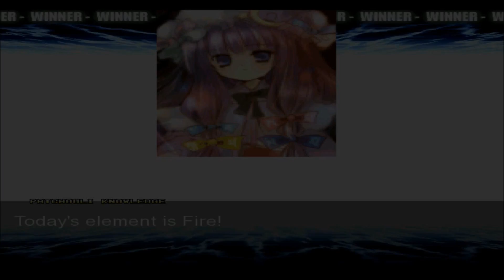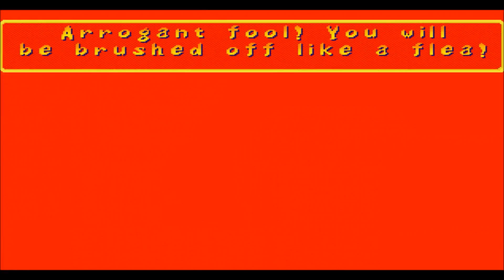High-Powered M.U.G.E.N. AI Tournament: ROUND 1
16 of the most powerful MUGEN characters that can actually still be beaten by each other are forced into battle. Because using normal characters was getting a bit boring.

Evil Ryu VS Patchouli Knowledge
Ivan Ooze VS May
Agrias [Kainintherain] VS Eternal Champion
Thanos VS C-3P0 and R2-D2
Maria Renard VS Yuna
Sakura Kinomoto (All Clow Cards) VS Shin (FotNS)
Onslaught VS Omega God Ken
Devil Gundam VS JUSTICE